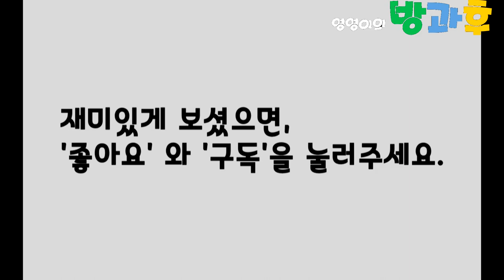쾅쾅!! 화산실험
식초와 색소 그리고 베이킹 소다를 이용하여 화산이 분출하는 모습을 만들어보도록 하겠습니다.
화산의 모형을 야쿠르트 병과 지점토로 만들어 준 후 베이킹 소다와 식초의 화학반응을 이용한 분출 실험을 하도록 하겠습니다.
이주영 선생님의 방과후 생명과학 실험 및 놀기 채널 입니다.